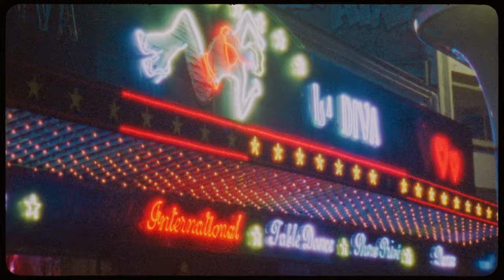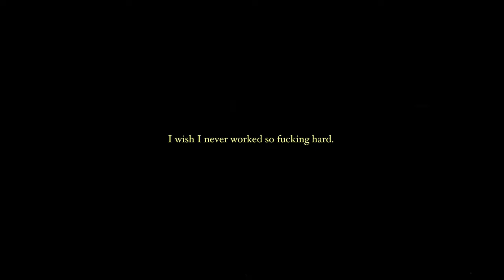Parisian Sunset - Super 8mm film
An expression from a recent journey through Paris. The voice over is a meditation on one of the most common regrets of those on their deathbed;
"I wish I hadn't worked so hard."

Play is what stuck to me most during this trip, observing people pursue activities just to enjoy it. No cameras recording themselves, just presence. It made me think about childhood, doing things for fun. I guess I don't want to be another one of those guys saying that I missed life as it passed by while I worked myself to death. Ironic that while on this trip, I was working to capture the Super 8mm footage for this film.

Filmed entirely on Super 8mm film using Kodak 50D, 200T and 500T